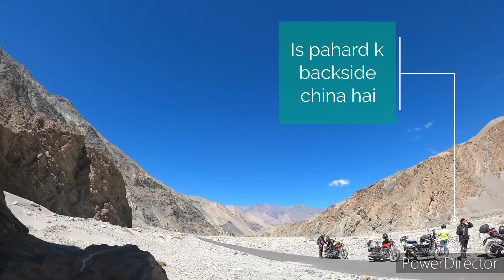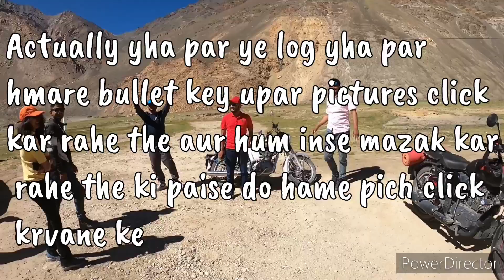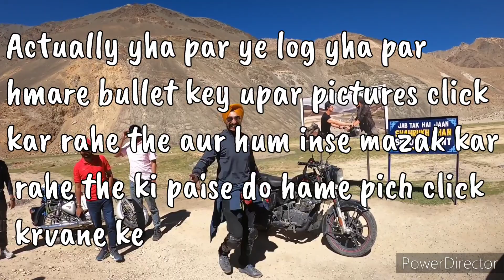Pangong Tsa Lake || Bike crash😰 || Leh ladakh ride || Episode 06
Pangong Tsa Lake || Bike crash😰 || Leh ladakh ride || Episode 06 Akhil ka bike crash hua bohat gnda vala tut bhi gya but we enjoy alot at pangong lake❤️🤟hello friends welcome to my youtube channel need ur support so please like my video do comment please subscribe and share🙏🙏